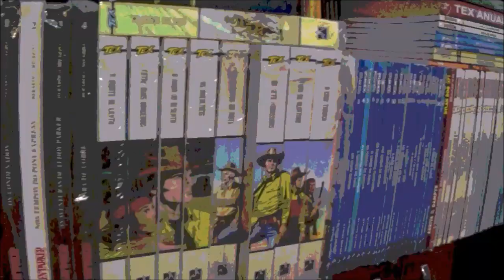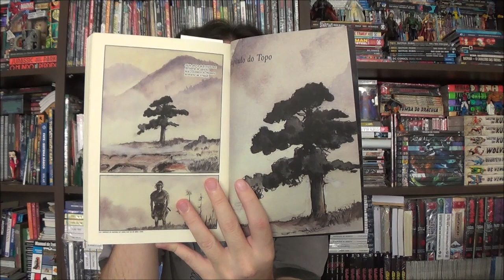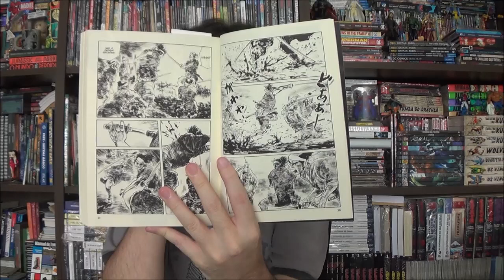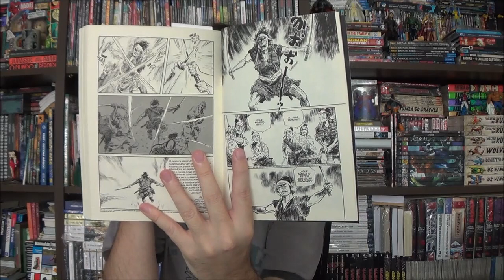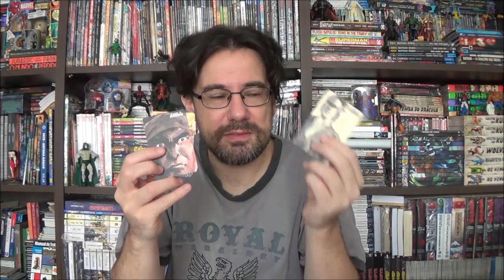Chapéu do Presto - A Lenda de Musashi por Sasaki e Kojima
Bem-vindos a mais um Chapéu do Presto, no episódio de hoje apresento A Lenda de Musashi por Sasaki e Kojima, da editora Pipoca e Nanquim.